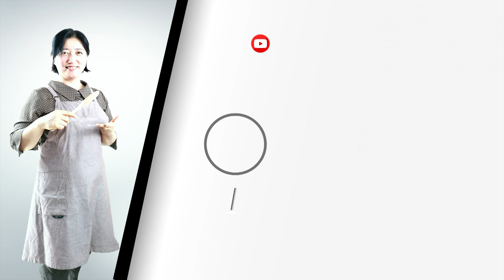고구마줄기 고구마줄기 볶음 맛을 아시는분들은 아시죠? 너무 맛있어요 [상어이모.SANGEOIMO]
고구마줄기볶음
고구마줄기가 많이 나올 여름입니다
고구마줄기를 나물이나 반찬으로 하실때는 껍질을 까서 합니다
오늘저의 영상에서 고구마줄기 까는모습은 없었지만 껍질을 깐것입니다
고구마줄기를 시래기나물처럼 사용할경우엔 껍질을 까지않아도 됩니다
어차피 푹끓여서 드실땐 껍질이 있어도 된답니다 (예를들어 감자탕에 넣거나할때)